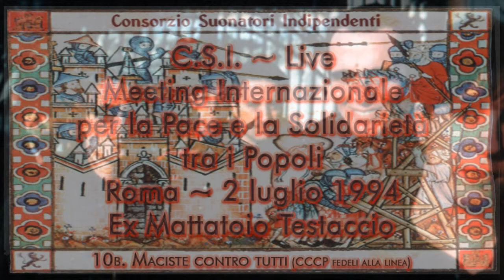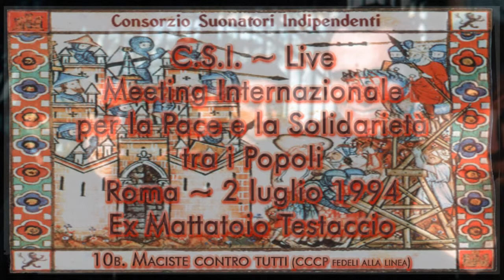C.S.I. ~ Live Roma 1994 7/12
Consorzio Suonatori Indipendenti ~ Live (7/12)
Roma (Italy), Meeting Internazionale per la Pace e la Solidarietà tra i Popoli (International Meeting for Peace and Solidarity among the Peoples [of the World]), Ex Mattatoio, Testaccio, 2 July 1994

10b. "Maciste contro tutti" (part 2) (CCCP Fedeli alla linea) ~ 8'01"

Consorzio Suonatori Indipendenti
Giovanni Ferretti (vocals)
Massimo Zamboni (guitar)
Ginevra Di Marco (vocals)
Gianni Maroccolo (bass)
Pino Gulli (drums)
Francesco Magnelli (keyboards)
Giorgio Canali (guitar)
Alessandro Gerbi (percussion)

1. "A tratti" ~ 7'26"
2. "Stati d'agitazione" (CCCP Fedeli alla linea) ~ 3'19"
3. "Emilia paranoica" (CCCP Fedeli alla linea; intro: "Il canto dei lavoratori", Turati-Galli, 1886) ~ 11'59"
4. "Curami" (CCCP Fedeli alla linea) ~ 1'27"
5. "Spara Jurij" (CCCP Fedeli alla linea) ~ 0'44"
6. "Allarme" (CCCP Fedeli alla linea) ~ 4'48"
7. "Celluloide" ~ 5'30"
8. "Home sweet home" ~ 3'46"
9. "Depressione caspica" (CCCP Fedeli alla linea) ~ 4'59"
10. "Maciste contro tutti" (CCCP Fedeli alla linea) ~ 9'48"
11. "Finistère" ~ 4'16"
12. "Del mondo" ~ 4'44"
13. "Palpitazione tenue" ~ 3'45"
14. "Lieve" (Marlene Kuntz) ~ 3'43"
15. "In viaggio" ~ 4'29"
16. "Occidente" ~ 4'19"
17. "And the radio plays" ~ 5'18"
18. "Fuochi nella notte (di San Giovanni)" ~ 4'51"
19. "Morire" (CCCP Fedeli alla linea; 1985; closing credits) ~ 3'19"

Recorded live at 20 m (21.87 yds) from the stage with Sony WM-D6C Stereo Cassette-Corder and Sony F-99EX Stereo Microphone on Sony Espirit IV 100 with Dolby C On. Tone and sound qualities are little good.

This series of videos is dedicated to...